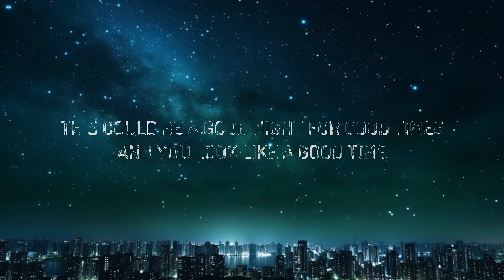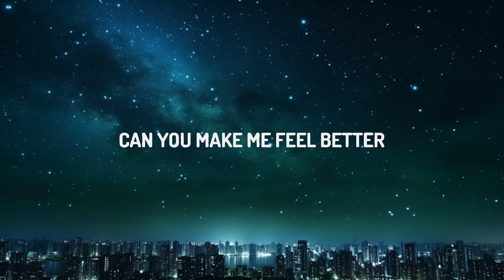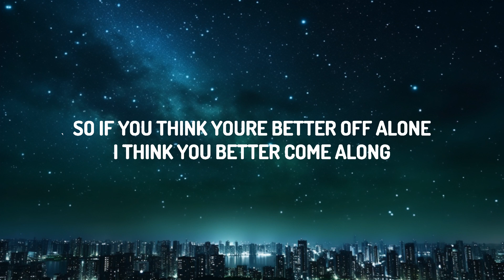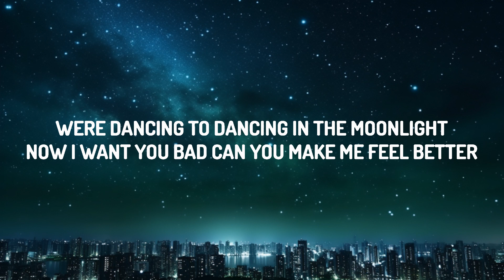Alan Walker, Dash Berlin & Vikkstar - Better Off (Alone, Pt. III) | 20 Min PVT Lyrics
♫ Alan Walker, Dash Berlin & Vikkstar - Better Off (Alone, Pt. III)

(Lyrics):
[Chorus]
This could be a good night for good times
And you look like a good time
We're dancing to dancing in the moonlight
Now I want you bad, can you make me feel better?

[Pre-Drop]
Do you think you're better off alone?
I think you better come along
Can you make me feel better?

[Drop]

[Pre-Drop]
So if you think you're better off alone

[Drop]
Do you think you're better off alone? (Alone, alone, alone, alone?)
I think you better come along (Along, along, along, along)

Better Off Alone
Better Off